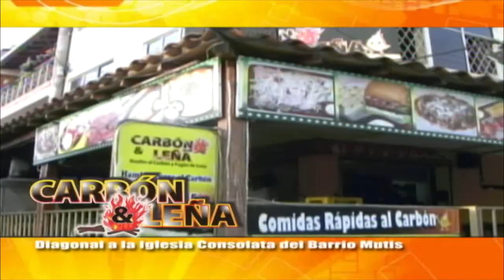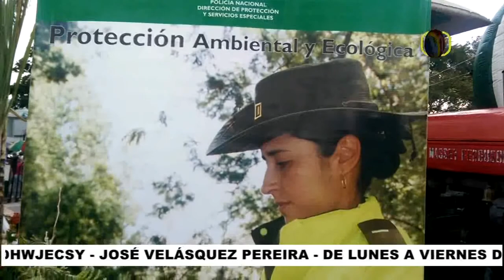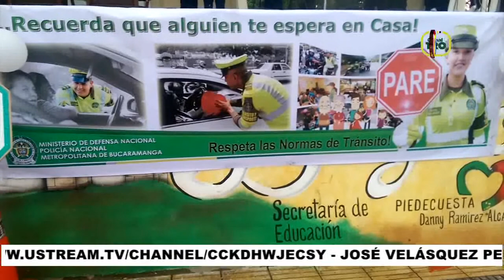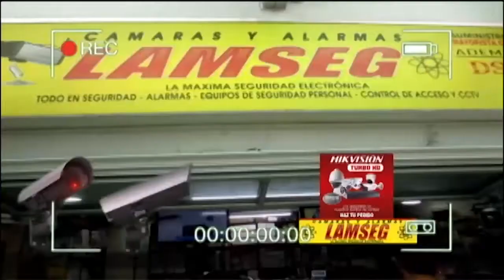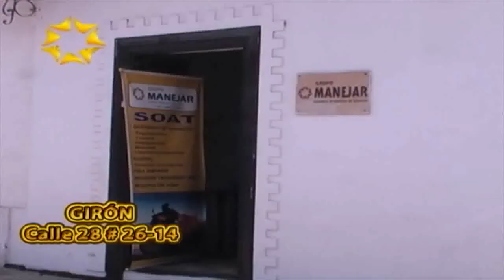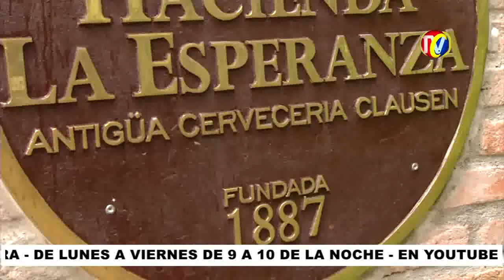IMPACTO Lunes 29 de Agosto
01- Murió x ir Borrachos y en Exceso Velocidad con su amante- omitieron semáforo calle 45 cra 17 Sábado a Media Noche- Gravemente herida la Amante- Hoy su esposa lo llora
01A- Fiel Esposa  llora al papá de sus 3 hijos que- Murió x ir Borrachos y en Exceso de  Velocidad- omitieron semáforo calle 45 cra 17 Sábado a Media Noche- Gravemente herida la Amante-
02- Capturados en flagrancia dos hombres cuando huían con una motocicleta hurtada en el centro de Bucaramanga
03- PIEDECUESTA- Identifique a estos RATAS Capturados que rompen vidrios de Carros
"04- Falta Policía Transito para Controlar Infractores pasando Puentes  Puerta del Sol conductores hacen U en Contravía

05-Estas Ñeras atacaron a otra señora a Cuchillo en San Francisco- Quedaron Libres y luego pasaron otra vez
06- Barrancabermeja .Policías Transito DEMAN detuvieron la camioneta y a él y los ocupantes
07- Por Reten Transito cra 26 Parte abajo parque LOS NIÑOS- Motociclistas Infractores Suben hasta Biblioteca Turbay y se meten por Zona Peatonal del parque (1)

08- PIEDECUESTA- Campesinos programa SISE- Seguridad Rural Policía
09- General William Ruiz - Habla del Sistema de Seguridad Rural para el Campo SISE
10- PIEDECUESTA- Lanzamiento programa SISE- Seguridad Rural Policía

11- Este Rata atracó y apuñaló en Bus una señora con un BB-     El bus  transporte publico empresa unitransa , que cubría la ruta girón , centro, se recuperan 70 mil pesos que le hurtó al conductor , tiene antecedentes por hurto por lo cual tiene casa por cárcel.

12- Bus de Transpiedecuesta Estaciona en la Mitad de la Cra 33 Calle 62 para hacer Giro a la Izquierda
13- Vergüenza con tanta Plata que robaron Construyendo CERRO SANTÍSIMO y la vía es una Vergüenza- AVISPERO
14- Así fue el robo de una moto R15 blanca con rojo de placas PGW 08D en el barrio Zapamanga 6